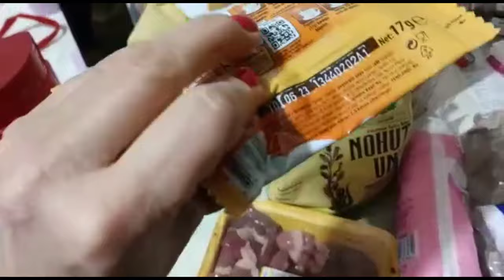Что за праздник у нас во дворе?Авария ночью на балконе/Решила проблемы сына с помощью руки и мыслей.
Сегодня рыбный день.
Что за шум, а драки нет или это праздник, у нас во дворе?
Авария ночью на балконе.
Обзор хозяйственного магазина.
Коллекционирую кофе.
Решила проблемы сына с помощью руки и мыслей.